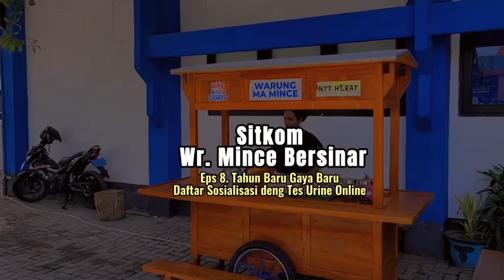SITKOM WR. MINCE BERSINAR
Eps 8. Tahun Baru Gaya Baru,Daftar Sosialisasi deng Tes Urine Online
Karmana tu???
Simak dolo.

Tallent :
@yance_leo sebagai security
@andar_1412 sebagai bang bedhu
@thinolamak sebagai kaka yohanes
@novijanudin sebagai noja

Dericted by. Humas BNNP NTT